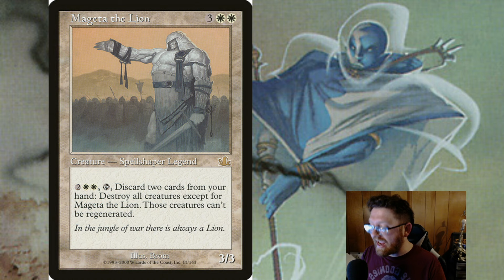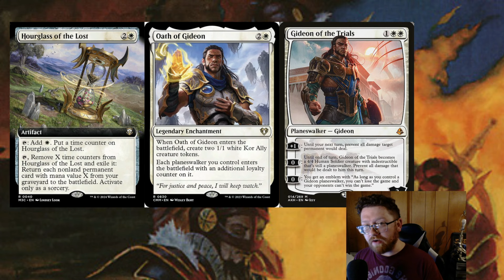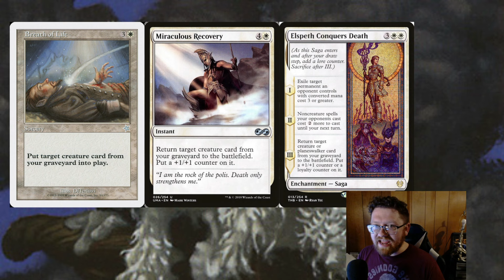Commander Review: Mageta the Lion